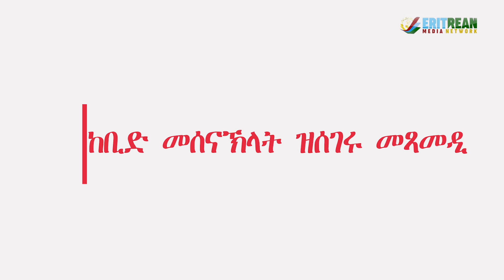EMN - ከቢድ መሰናኽላት ዝሰገሩ መጻመዲ - Eritrean Media Network